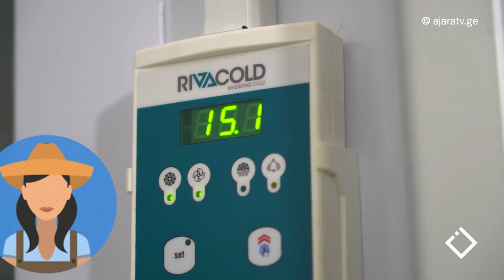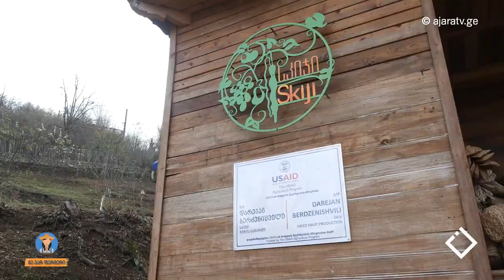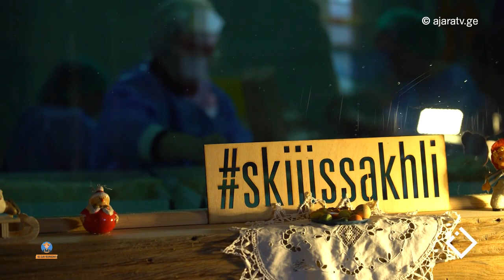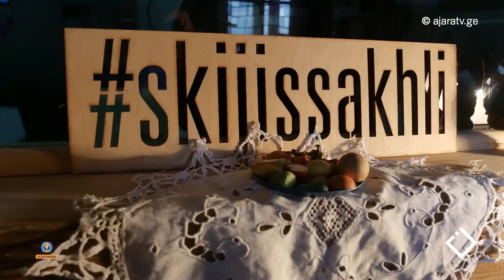სკიჯის სახლი – ხიდისთავი / გურია.